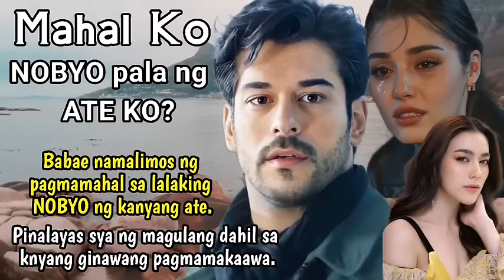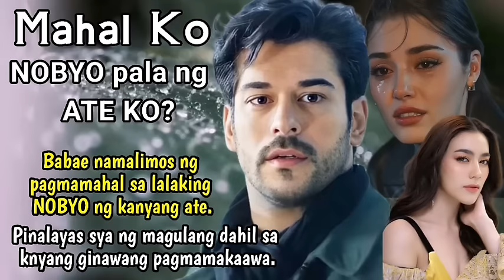Babae namalimos ng pagmamahal sa lalaking NOBYO ng kanyang ATE. Dahil sa knyang ginawa PINALAYAS sya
Babae namalimos ng pagmamahal sa lalaking NOBYO ng kanyang ATE. Dahil sa knyang ginawa PINALAYAS sya ng magulang

Title: Mahal ko, NOBYO pala ng ate ko?